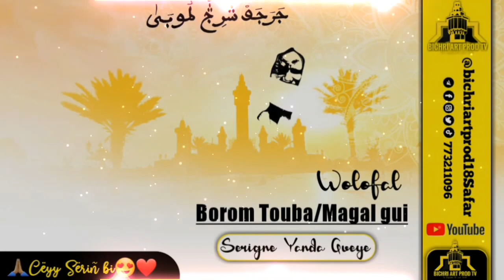⭕ManchaAlah wolofal Serigne Touba bou neex lool par Serigne Yanda Gueye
bichriartprod_tv est une chaine de télévision culturelle et religieuse Sunu yité moy taaral mbiroum serigne bi ak yokou mbegoum mouride yi **
Réalisation Bounama Mouride Niang
Une production de bichriartprod